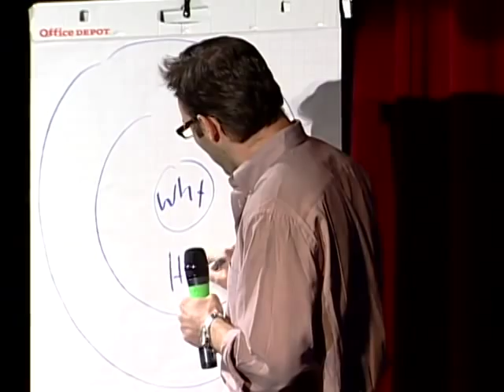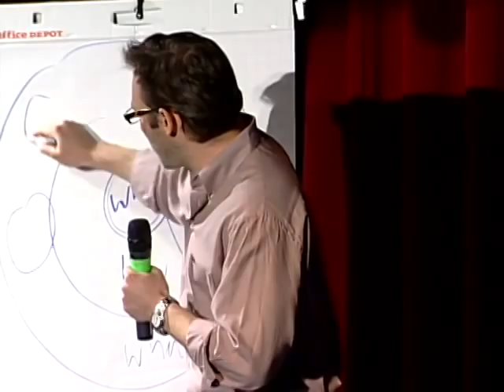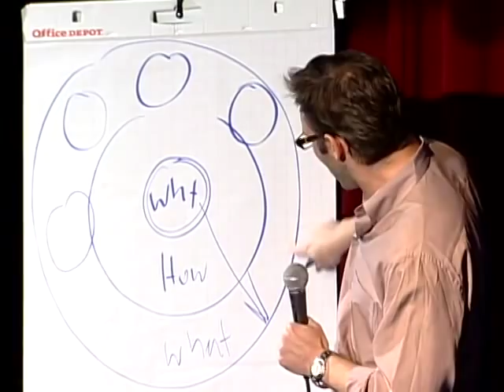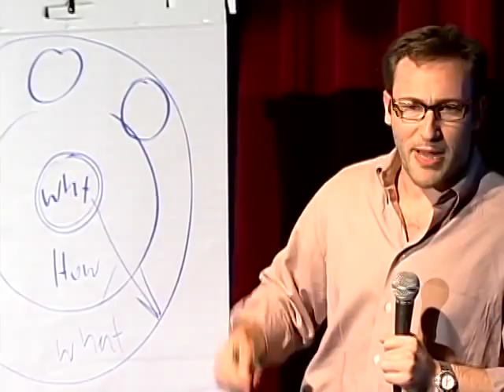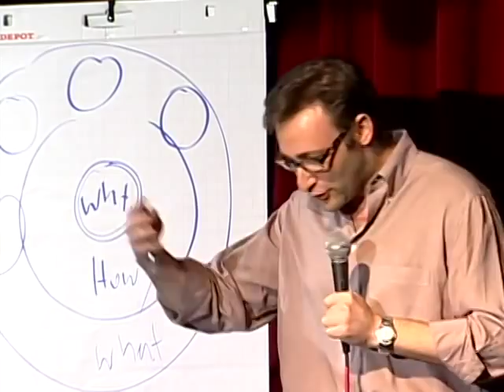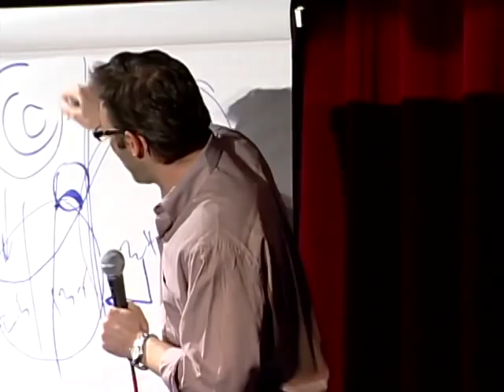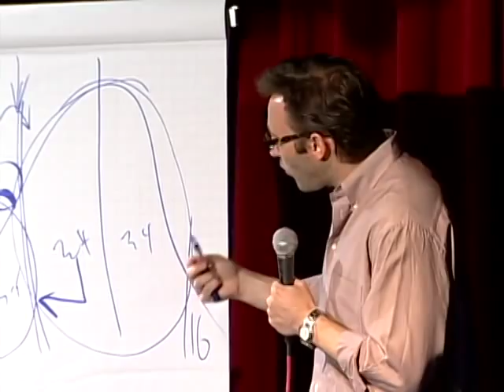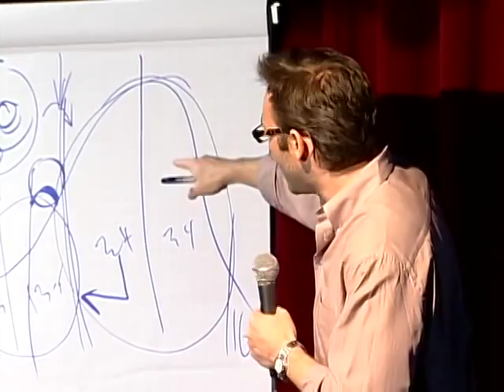Simon Sinek People don't buy what you do people buy why you do it.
"People don't buy what you do; people buy why you do it." Simon Sinek